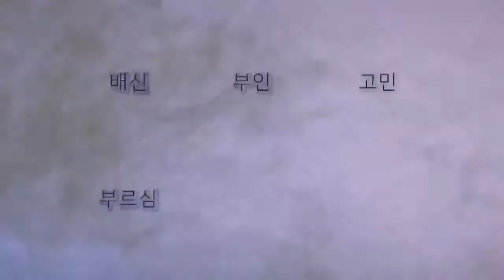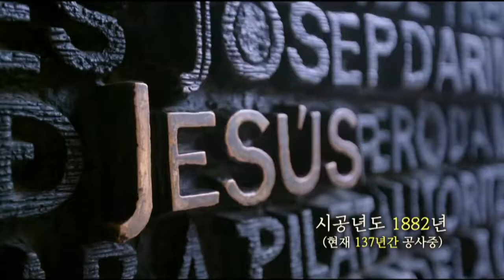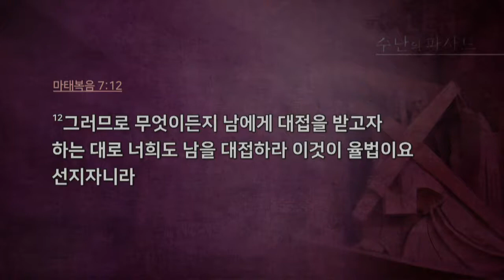[CTS2] 나는 아니겠지요 | 만나교회 김병삼목사 [주일예배 / 설교]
설교 제목 : 나는 아니겠지요

20. 저물 때에 예수께서 열두 제자와 함께 앉으셨더니
21. 그들이 먹을 때에 이르시되 내가 진실로 너희에게 이르노니 너희 중의
       한 사람이 나를 팔리라 하시니
22. 그들이 몹시 근심하여 각각 여짜오되 주여 나는 아니지요
23. 대답하여 이르시되 나와 함께 그릇에 손을 넣는 그가 나를 팔리라
24. 인자는 자기에 대하여 기록된 대로 가거니와 인자를 파는 그 사람에게는
      화가 있으리로다 그 사람은 차라리 태어나지 아니하였더라면
      제게 좋을 뻔하였느니라
25. 예수를 파는 유다가 대답하여 이르되 랍비여 나는 아니지요 대답하시되
      네가 말하였도다 하시니라
26. 그들이 먹을 때에 예수께서 떡을 가지사 축복하시고 떼어 제자들에게
      주시며 이르시되 받아서 먹으라 이것은 내 몸이니라 하시고
27. 또 잔을 가지사 감사 기도 하시고 그들에게 주시며 이르시되
      너희가 다 이것을 마시라
28. 이것은 죄 사함을 얻게 하려고 많은 사람을 위하여 흘리는 바
       나의 피 곧 언약의 피니라
29. 그러나 너희에게 이르노니 내가 포도나무에서 난 것을 이제부터
       내 아버지의 나라에서 새것으로 너희와 함께 마시는 날까지
       마시지 아니하리라 하시니라
30. 이에 그들이 찬미하고 감람 산으로 나아가니라